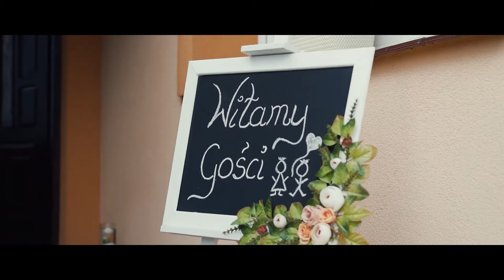Joanna i Dawid - Short Ślubny [ Lemon Wedding ]